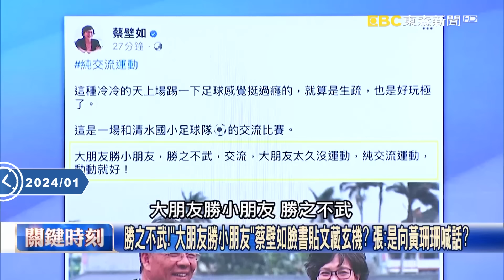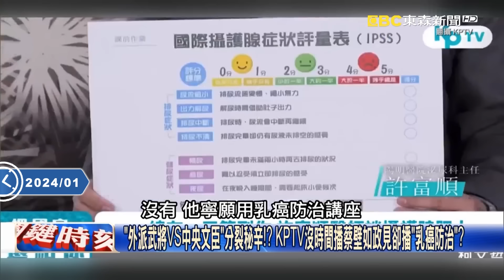蔡壁如回任中央委員案無結論？！柯文哲「答不出來」跟發言人互推？！【關鍵時刻】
(00:00:00)民眾黨推11區域立委當選掛0…！柯還敢喊出1百議員、1千村里長 張：絕對不可能！
(00:06:10)民眾黨「2026一百一千計畫」老將掌握不住就重找人？ 林：柯組建紅衛兵迎戰2028！
(00:08:49)尾牙沒獲邀掀波！柯文哲急辦中部餐會「奪回血滴子」？ 吳：怕落到別人手上變柯黑！
(00:17:13)聊什麼？民眾黨中部餐會戶外「同框10分鐘」…蔡回「聊天聊地」 張：就沒話聊！？
(00:33:28)珊珊跟壁如沒有不合？聽到「關鍵字」黃珊珊就大皺眉… 肢體語言恐騙不了人！？
(00:49:47)柯眼中尾牙只是一頓飯？蔡壁如等區域立委選將都沒到？ 黃暐瀚：網紅們都到了！

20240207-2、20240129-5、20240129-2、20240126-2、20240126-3